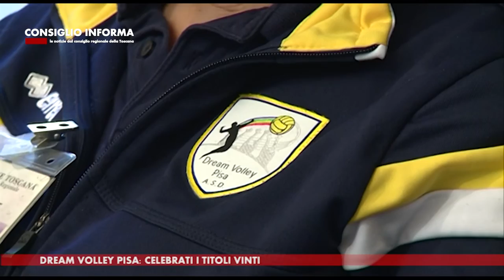SIENA TV - CONSIGLIO INFORMA 17-12-2021